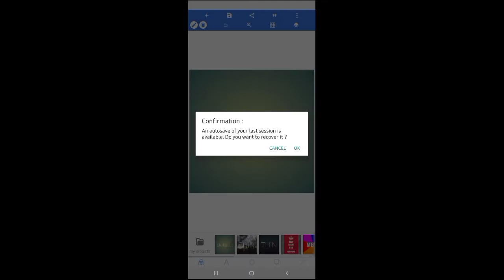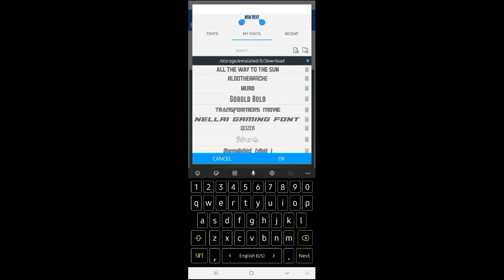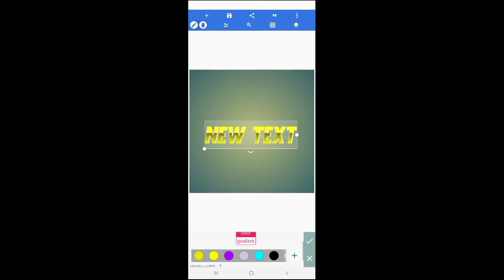HOW TO MAKE GRADIENT TEXT IN TAMIL // தமிழில் // DX SMOOTH 444 GAMER